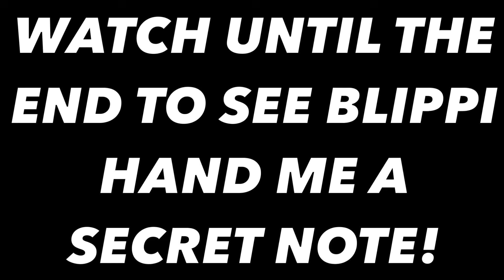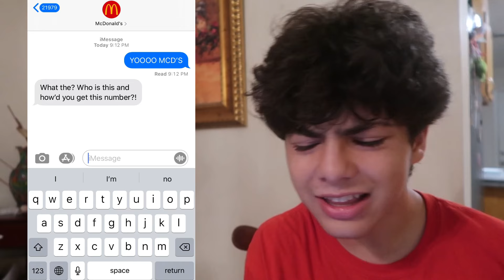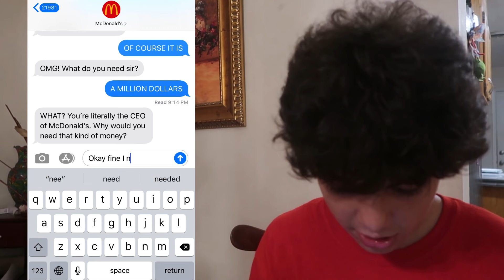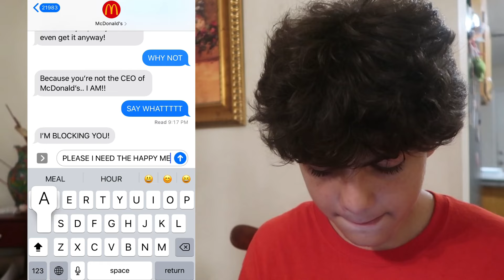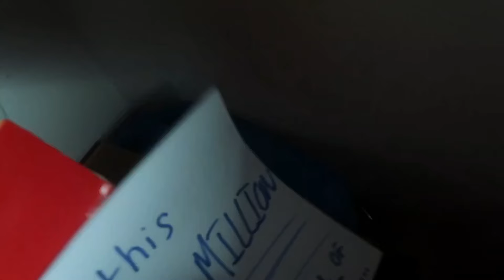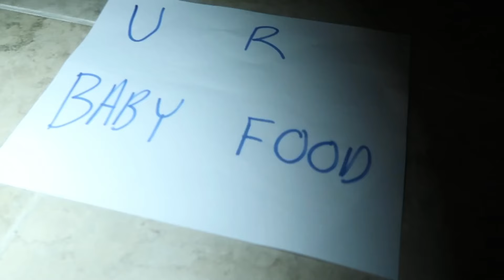DO NOT ORDER THE BLIPPI HAPPY MEAL!! *WARNING*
↓ EXTRA STUFF ↓

(dreactionsyt@gmail)

► Tags (ignore): Blippi Learns about colors and makes tie dye t-shirts. This fun video for kids teaches children about colors of the rainbow for kids by making tie dye t-shirts!. Blippi makes colorful t-shirts for kids. Blippi learns and teaches toddlers. This Blippi episode for kids is a great way for your children to learn things like - colors - being creative - learn to count and more!. Blippi makes educational videos for children where he explores the real world to explore the curiosity of our children.